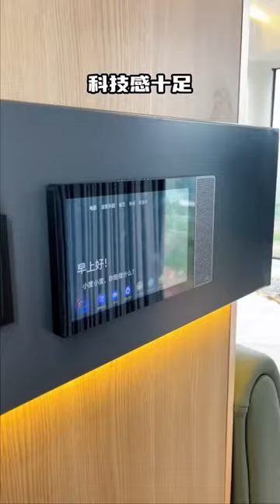Space capsule house, well-furnished , 8.5 meter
Tiny house living is growing in popularity and there are now a lot of opportunities to buy and build tiny houses.

We are house making factory, we have many different kinds prefab house, tiny house, smart house, container house, etc. for our clients from all over the world.

You can easily get a house of your dreams from our factory, or you can also become our partner, we will be your strongest backing, we help you produce the house, you can sell it all over the world, we There will be mutual benefit and win-win results.

*Guangzhou Xingang Steel Structure Housing Co., Ltd.
MORE MORE MORE!